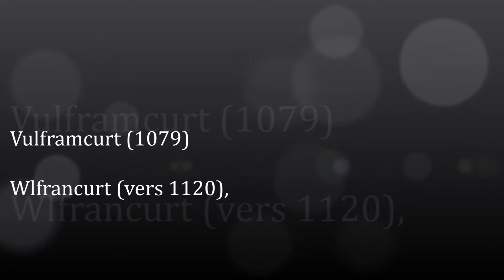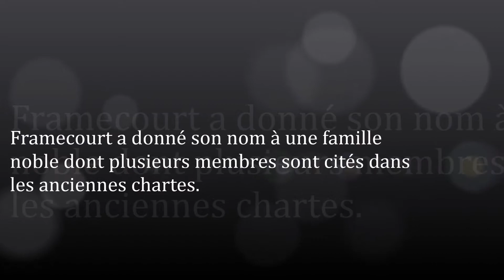Les Hauts-de-France / Pas-de-Calais (Framecourt)